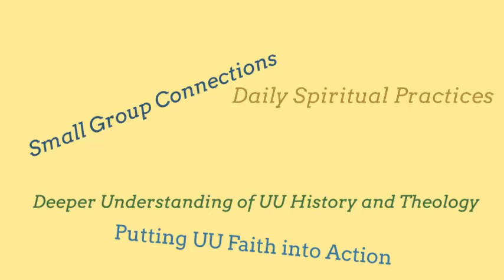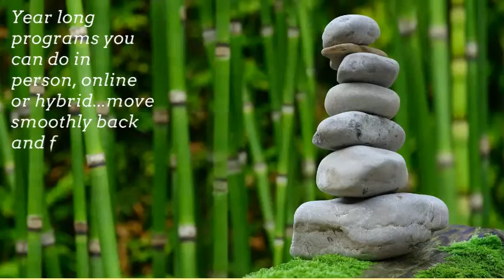UU Wellspring at UUA General Assembly 2021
Be inspired to participate in UU Wellspring. Bring this year long spiritual deepening program to your congregation in 2021-22. Online, in-person or hyprid--you will be transformed!